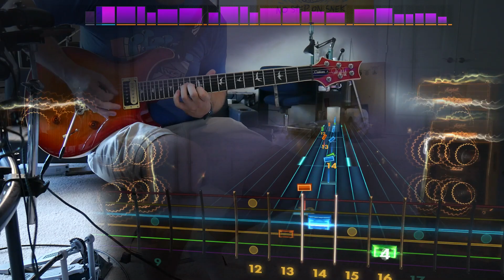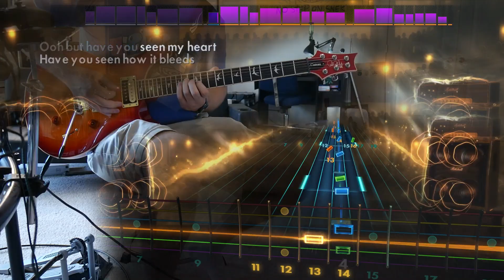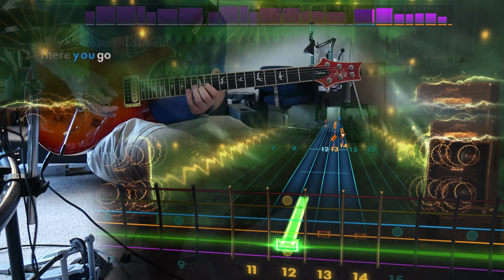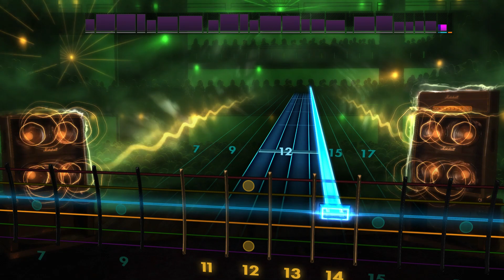"45" - The Gaslight Anthem (Lead) Rocksmith Remastered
tfw GHL